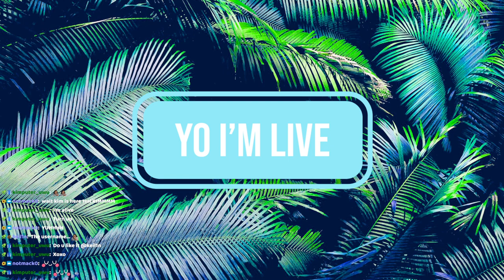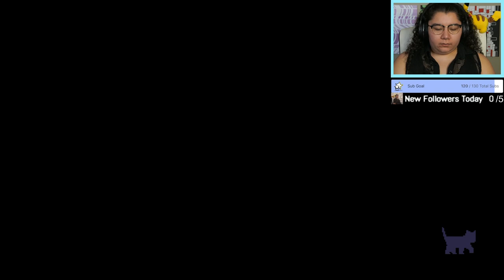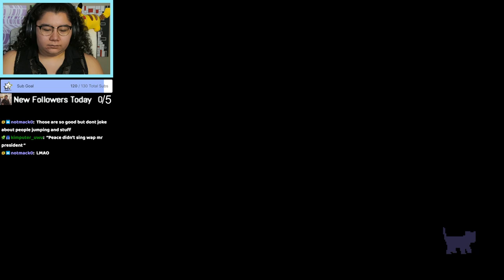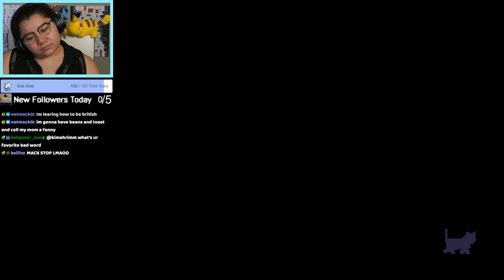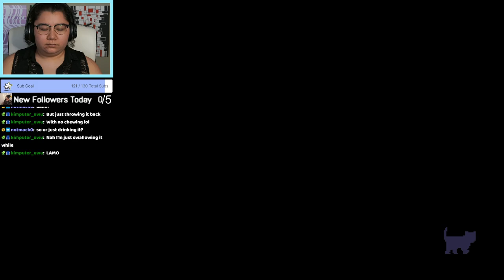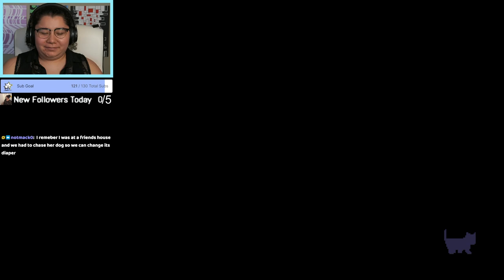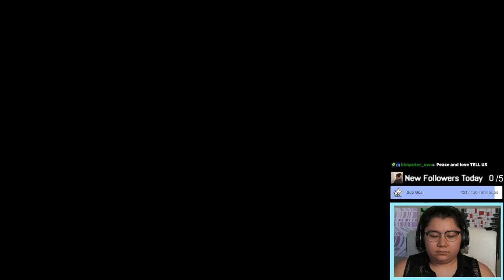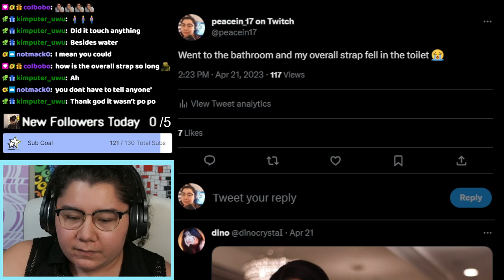4/27/23 good people can do bad things...A Space for the Unbound Ch. 3 BLIND PLAYTHROUGH!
Time Stamps
00:00:00 Starting Soon
00:05:00 Intro
00:17:00 A Space for the Unbound
05:26:00 Thanking Subs Calligraphy